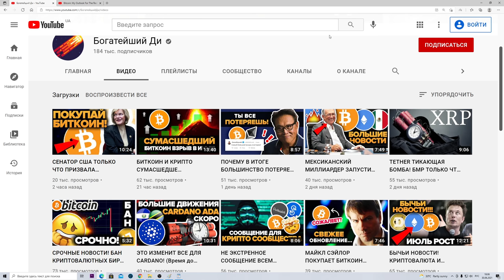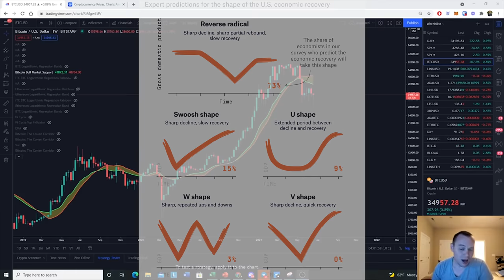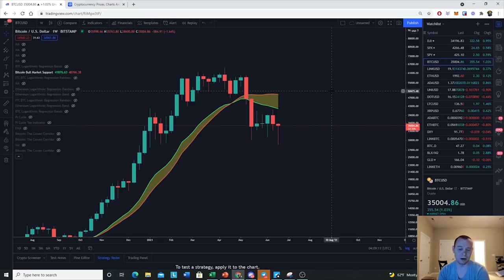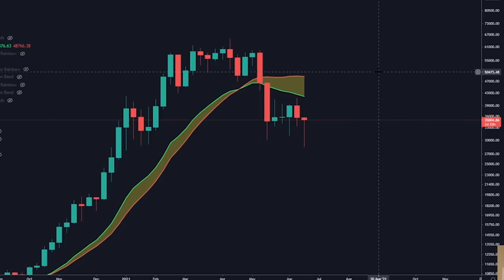ЧТО ПРОИЗОЙДЕТ С БИТКОИНОМ ПОД КОНЕЦ 2021 ГОДА ?